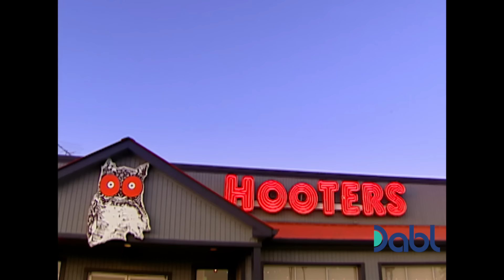Hooters Undercover Boss Sends Deserving Manager on Dream Vacation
The CEO of Hooters goes undercover and meets one of the best restaurant manager ever, and rewards her with a dream vacation to ANYWHERE she wants. Watch Undercover Boss for FREE on Dabl Network. for where to watch!